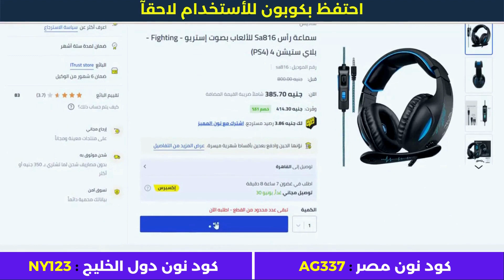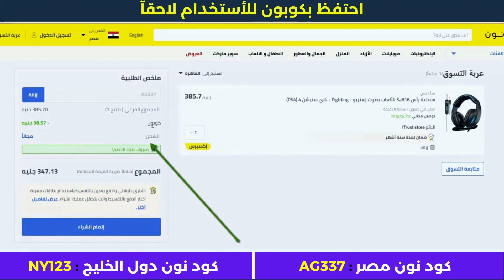الشراء من نون الامارات + كود خصم نون 2023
• كود خصم أمريكان إيجل : AGRY
• كود خصم ليفل شوز : LV35
• كود خصم مودانيسا : FZ50
• كود خصم نون مصر : AG337
• كود نون دول الخليج : NY123
• كود خصم سيفي : CCC72
• كود نمشي : GOAL3

الأجهزة الألكترونية.
أزياء وملابس.
مستلزمات الأطفال.